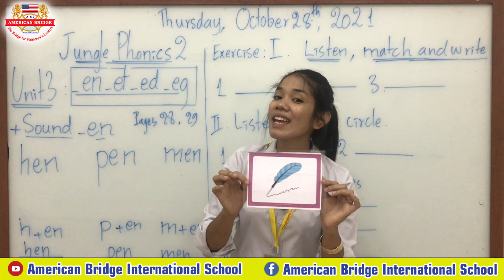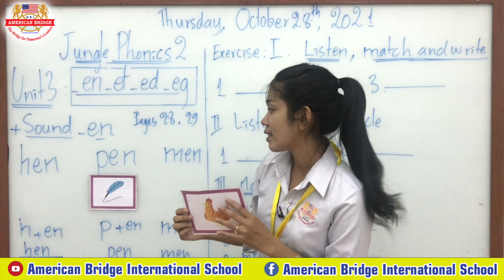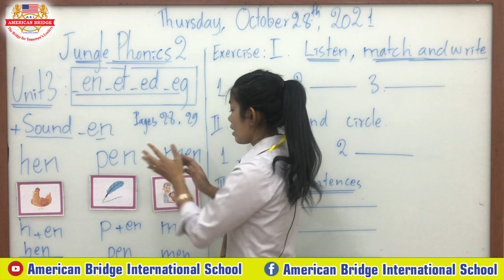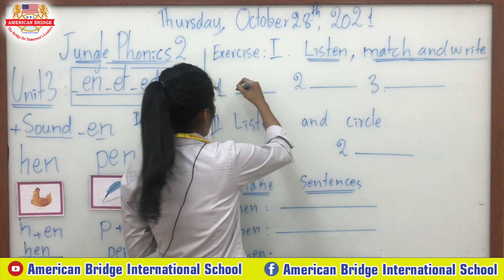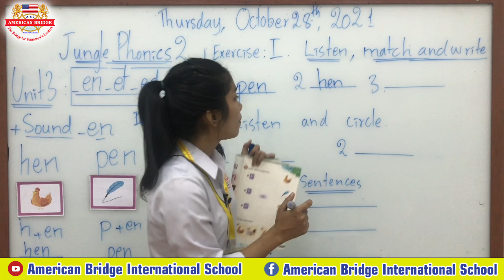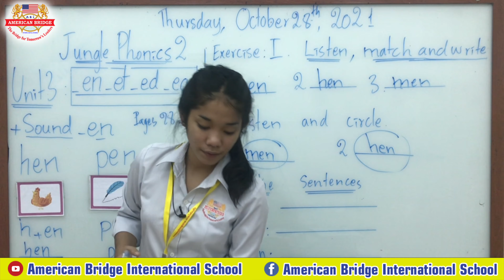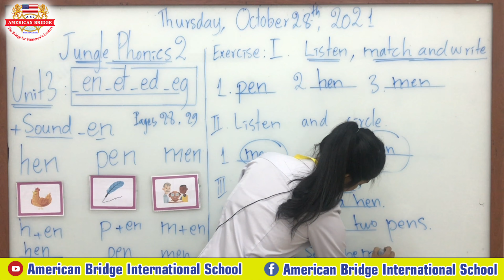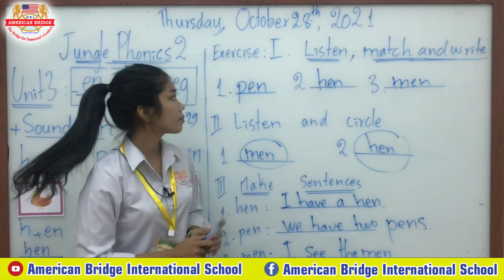Level: Kindergarten 2/ Subject: Jungle Phonics 2/ Session 2